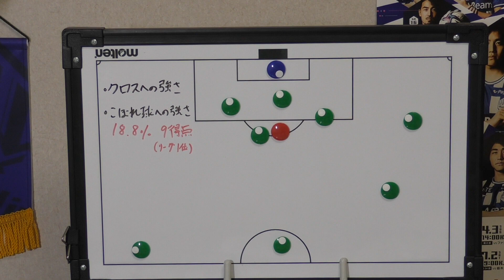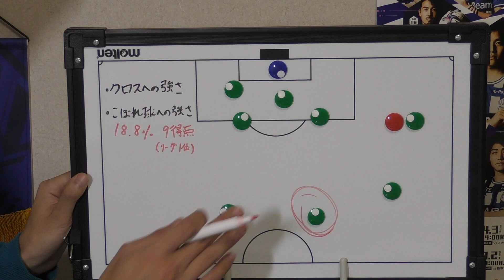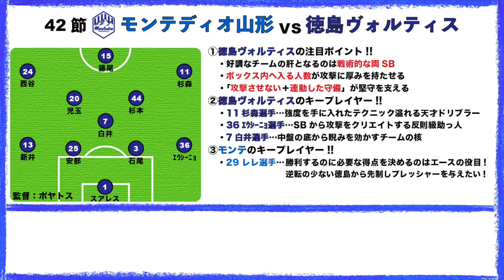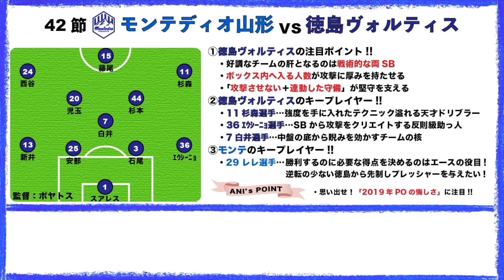【直接対決】第42節モンテディオ山形vs徳島ヴォルティス戦徹底プレビュー!!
日程くんすごすぎる

・イラストを描いてくださっている
さかいかんなさんのSNSはこちらから⬇︎

モンテディオ山形サポーターの兄妹による
モンテ応援チャンネルです！

兄 ... サッカーを見るのもするのも
　　 大好きなサラリーマン。
　     好きなスタグルは、
　　 トマトチーズメンチカツサンド。

 試合のプレビュー・レビュー動画を中心に、
一緒にモンテを応援しましょう！